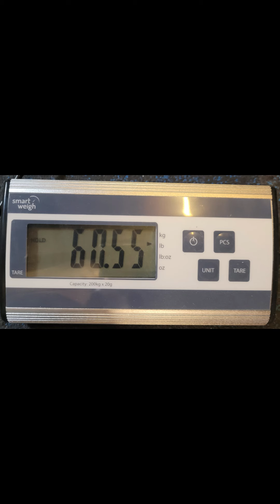First ever air under my York Legacy 125 06-06-2024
It may still be a long journey for me, but today felt like I took a small step toward lifting my York 125 Legacy.

Musical Inspiration: "Black Wind, Fire and Steel" by Manowar from the album "Fighting the World" released in February 1987.